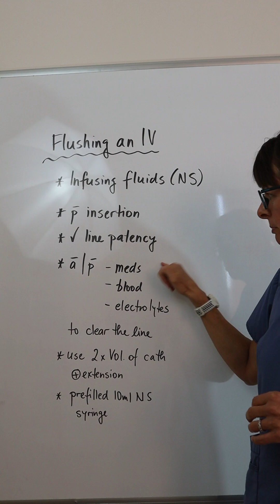Flushing an IV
This video explains what flushing an IV (intravenous) access means.